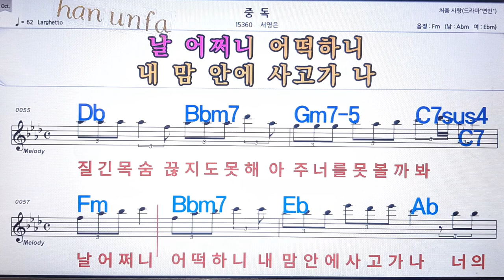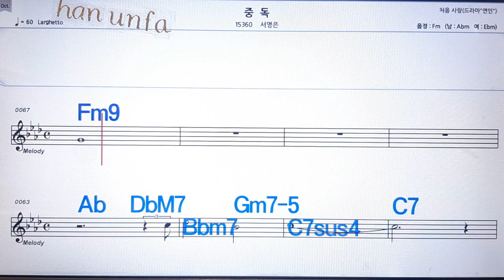중독/서영은💋노래방, 통기타 , 코드 큰악보, 가라오케, 반주💖Karaoke, Sheet Music, Chord, MR